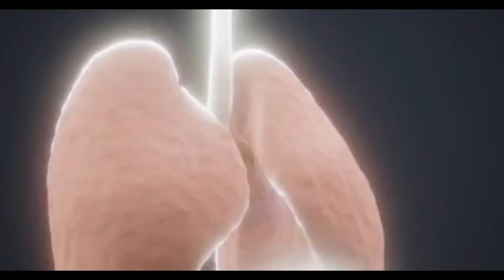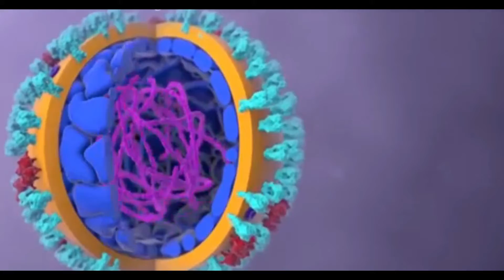Pondicherry CM Gets Four Days To Prove Majority | SPHS | 19.02.2021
Pondicherry CM Gets Four Days To Prove Majority

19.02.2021